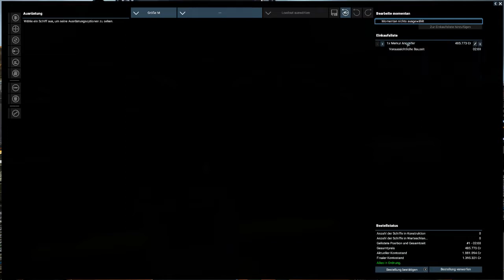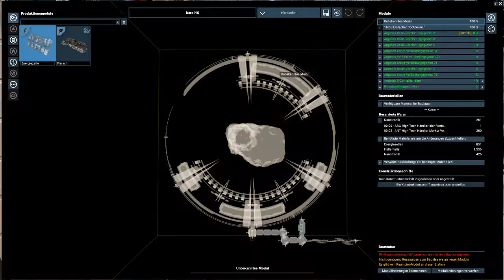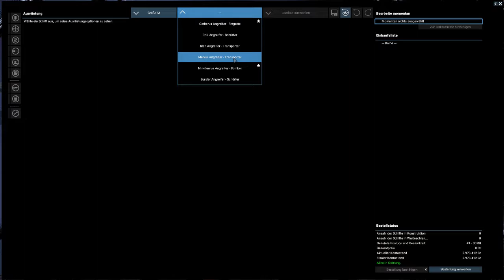Stationsausbau und Galaxy Händler - X4: Foundations #11